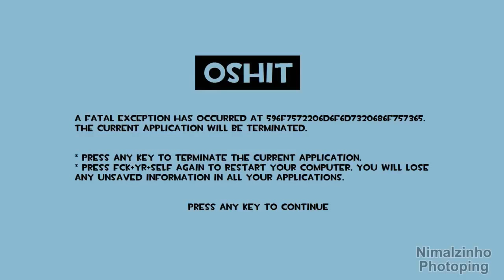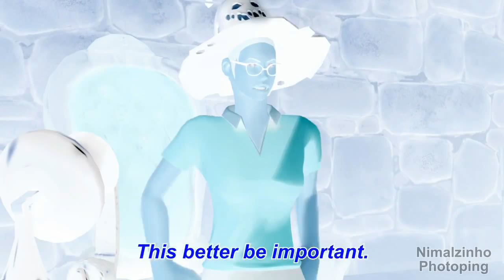Spy hates bananas in G Major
If you hate bad language, get out of this video, this video contains super randomness, plus there is some parts some of you people hates. DO YOU EVEN REALIZE HOW LONG IT TAKES TO RENDER?!) Link to the original I owe nothing.